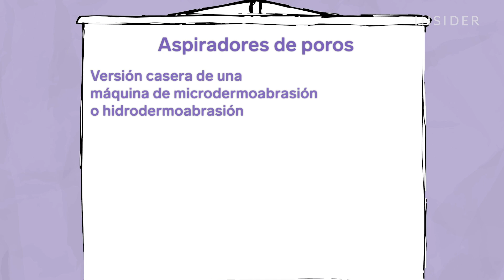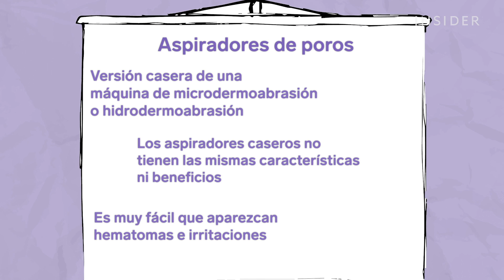El aspirador de poros para puntos negros tiene un microscopio incorporado | ¡Fuera, Granos!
MIRA ESTOS VÍDEOS INCREÍBLES Los aspiradores de poros afirman que extraen los puntos negros y limpian los poros obstruidos; de hecho, los aparatos para eliminar los puntos negros, como los aspiradores, son muy demandados. La productora de Insider, Celia Skvaril, decidió probar el AsperX Blackhead Vacuum, que viene con un microscopio incorporado y la cámara del microscopio permite ver lo que succiona el aspirador. A pesar de su éxito, se sabe que los aspiradores de poros causan hematomas, así que Celia habló con la esteticista y YouTuber Nayamka Roberts-Smith sobre las causas y consecuencias de estos hematomas. Asimismo, Roberts-Smith da su opinión sobre si la limpieza de los poros compensa el daño que pueden causar.

Celia lleva luchando con un fuerte brote de acné desde noviembre de 2019. En «La solución a los granos», probará un montón de productos diferentes (incluso con un microscopio) para ver si ponen solución a sus brotes, al mismo tiempo que recibe asesoramiento por parte de personas expertas.

Chequea el aspirador:
Aspirador de puntos negros AsperX, 46 $

Échale un vistazo al microscopio:
Microscopio digital manual Celestron Deluxe, 72.48 $

MÁS VIDEOS SOBRE LA SOLUCIÓN A LOS GRANOS:
Un «peeling» de 7 dólares pretende desobstruir los poros y unificar la textura | La solución a los granos

El aspirador de poros para puntos negros tiene un microscopio incorporado | La solución a los granos
Insider en Amazon Prime